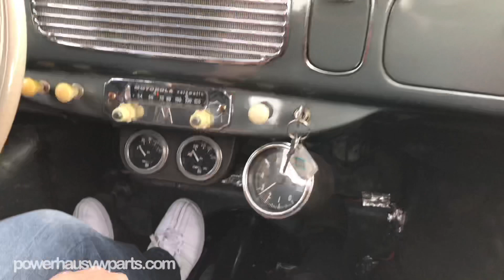Jeff’s Oval Window On The Rollers at POWERHAUS VW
Jeff’s Oval running a 2387cc with IDA’s on Powerhaus Dynojet
Powerhaus
Torrance, California
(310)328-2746